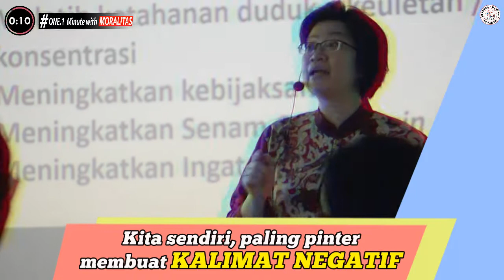One Minute With Moralitas - Mengapa Harus Membaca Buku Buku Kebijaksanaan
Kita sendiri, paling pinter membuat KALIMAT NEGATIF
Mengapa kita harus membaca Buku-Buku KEBIJAKSANAAN ??
Untuk memasukkan (Input) Data-data POSITIF

Kita ini ibarat LAPTOP atau HANDPHONE
Kita beli SMARTPHONE, kalau tidak diisi apa-apa
Smart kah Dia ???
TIDAK

Terima kasih🙏🙇
Salam Moralitas